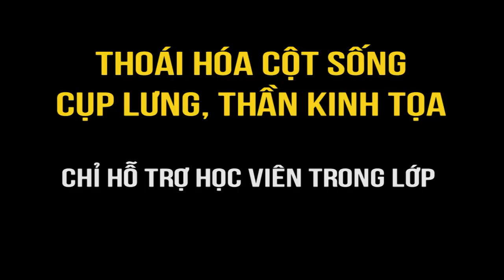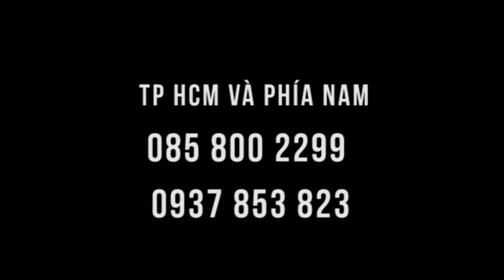Thoát vị đĩa đệm, đau thần kinh tọa